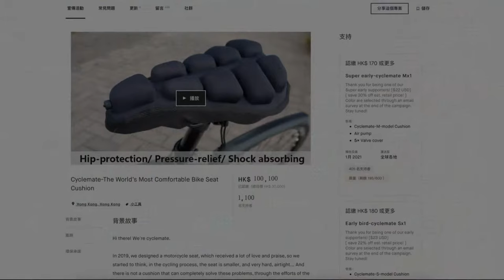CYCLEMATE 2.0 : THE PERFECT BIKE SEAT CUSHION | Kickstarter | Gizmo-Hub.com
In 2020, We crowdfunded our first bike seat cushion, which received a lot of love and praise, In order to make the product perfect,we constantly improve the design of this 2.0 cushion——a comfortable, earthquake-resistant, stress-resistant, light weight and portable design. meet the needs of cyclists, from daily work trips to long cycling trips. We believe this seat will be the most comfortable bike seat you will ever use.